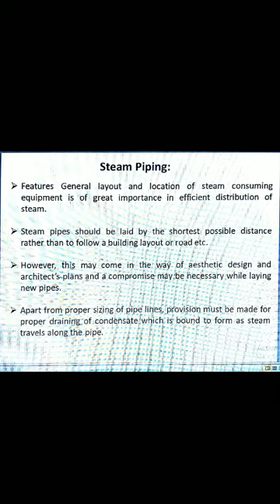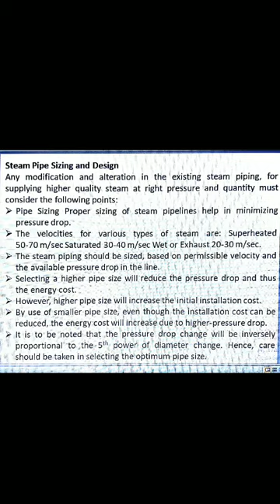Lecture 23: Steam Piping (PUSCP)